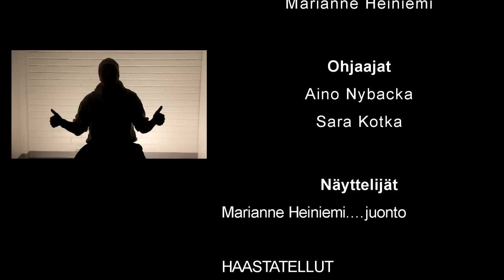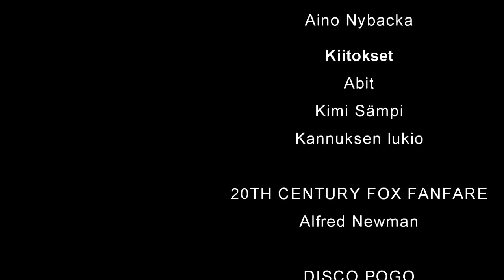Lahjomatta Lukioon - The Last Generation